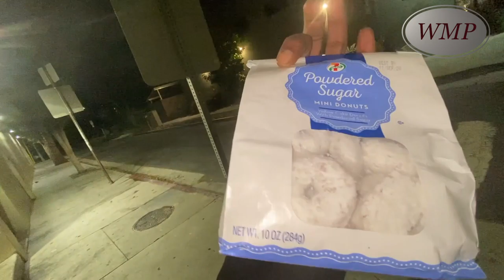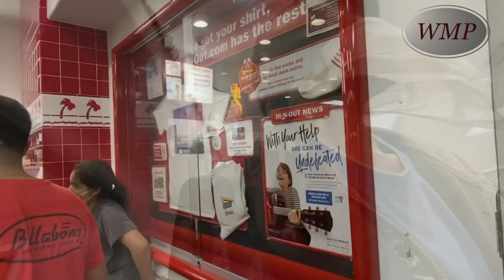NEW Travel Series & Reality TV Show | CALIFORNIA COAST | S01E56: Santa Monica - Part 2 | WMP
Walking Man Project (WMP) presents SEASON 1: WALKING THE CALIFORNIA COAST of the NEW TRAVEL SERIES and REALITY TV SHOW. BACKPACKING, CAMPING and HIKING in different places along the California Coast Line, INSPiRATION goes on an EPIC journey that involved walking at least 25 mikes everyday for over 2 months with some crazy weight on his back.

This new show has a mix of BEAUTIFUL SCENERY, MUSIC, FOOD & LOT'S OF ENTERTAINMENT ALONG THE WAY!

Episode 56: "Santa Monica - Part 2"

In this episode INSPiRATION walks down Main Street in Santa Monica where he sees a lot of beautiful paintwork on the buildings there. Making his way further into town INSPiRATION witnesses a car accident and helps the injured before stopping to meet some awesome guys trying to keep positive during some rough times. Also, INSPiRATION finds another iN-N-OUT Burger where he feasts Animal Style before heading towards Venice Beach.

...There are a total of 77 episodes in Season 1, so please DO SUBSCRIBE to this channel for new episode notifications...Enjoy the show and a very pleasant journey to you all!

TO KEEP UPDATED ON ALL DEVELOPMENTS WITH INSPiRATION and "The 14th JANUARY CREW" PLEASE CHECK OUT THE FOLLOWING PLATFORM'S: